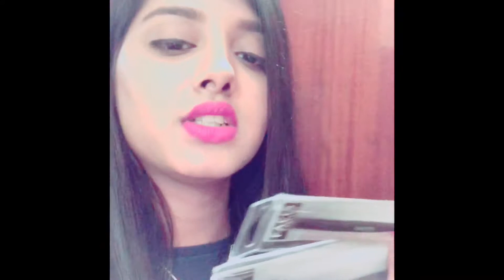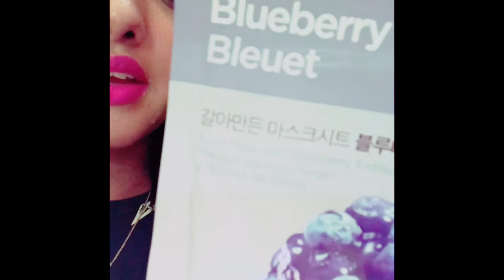Must haves and Best products vloghaul Christmashaul LetsRewind giveaway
Liquid lipstick ₹1200
Lipliners₹ 245 each
BnD ₹650
Brushes eyebrow ₹299 powder ₹525
Moisturiser ₹399
Face mask ₹100